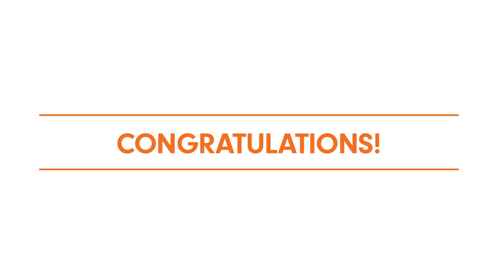Vuly Anchor Kit (for Ultra) – Installation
Step-by-step instructions on how to attach the Vuly Anchor Kit accessory to your Ultra trampoline.